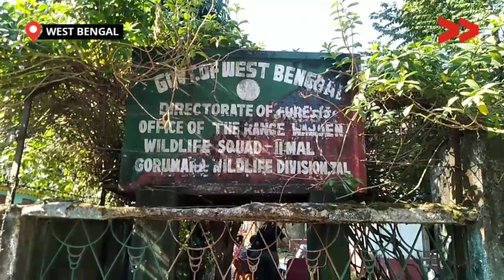जंगली हाथियों का चाय बगान में आतंक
हाथियों का एक झुंड जंगलों से अचानक चाय बगान में आ गया। और इसके बाद हाथियों ने जो किया उसकी कल्पना करके भी रोंगटे खड़े हो जाते हैं। चाय बगान में 7 घर तोड़ दीये, पालतू पशु मारे गये और हजारो के घर के समान नस्ट हो हुए|

Community Correspondent Arati Chik Baraik reports from Jalpaiguri, West Bengal for Video Volunteers.  Learn more about Arati and see other videos of hers here. www,videovolunteers.org